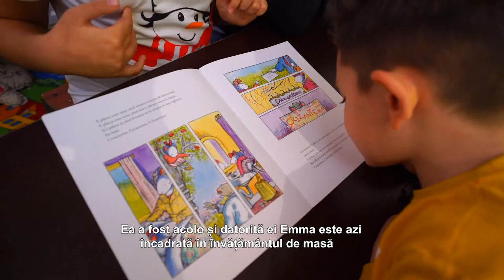Simona Bojescu sustine pe Madalina Turza